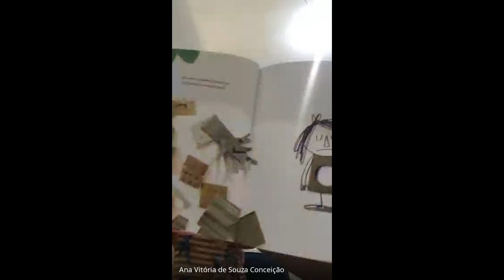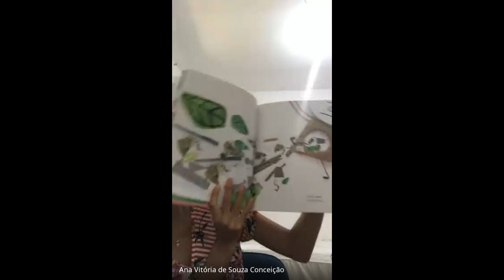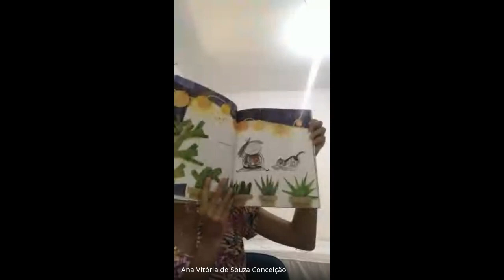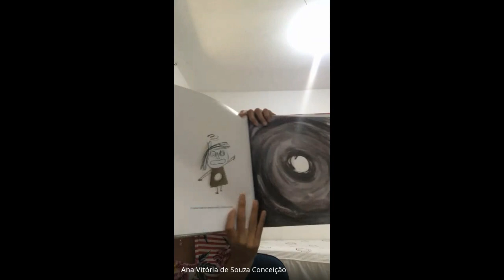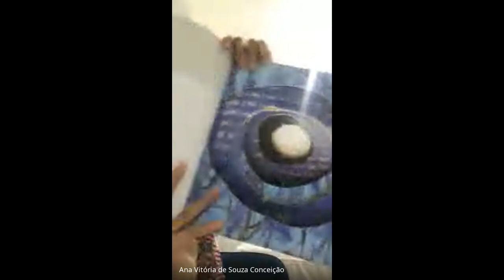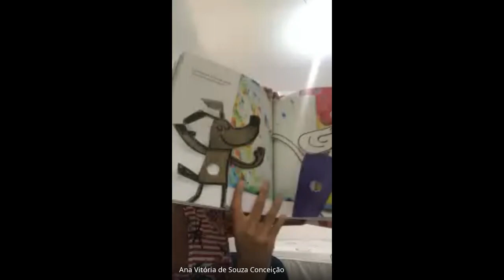SEMAC e SEMAT 2021: OFICINA - Projeto de Pesquisa: O que nos toca - PARTE 2/2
OFICINA - Projeto de Pesquisa: O que nos toca - PARTE 2/2
Palestrantes: Ana Vitória (IFRJ), Gabriel Pereira (IFRJ).

Evento Interdisciplinar do IFRJ campus Paracambi
XV Semana Acadêmica do IFRJ campus Paracambi: Ciência, Tecnologia e Sociedade
VIII Semana da Matemática do IFRJ campus Paracambi: 10 anos da licenciatura em Matemática
XIV Jornada de Iniciação Científica do IFRJ campus Paracambi

29 de novembro a 02 de dezembro de 2021